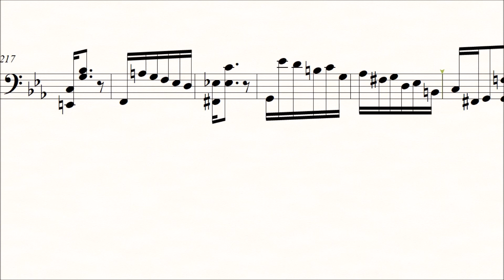Bach Cello Suite No.5 Prelude ♪=60,100 Slow Practice Play Along Piano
J. S. Bach Cello Suite No.5 Prelude Slow Practice Play Along Piano

After a week, it will be converted to membership only.